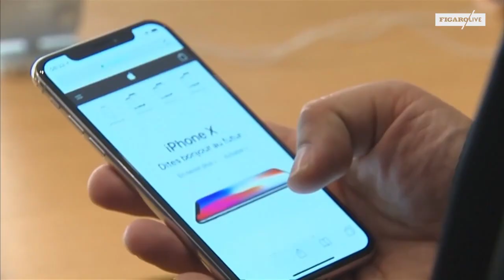21 P89 VIDEO20